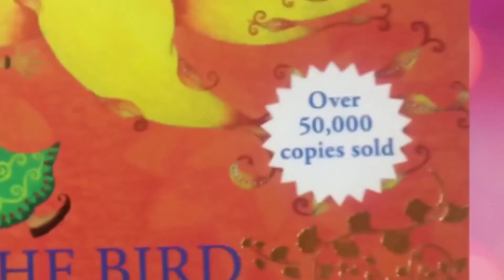How To Catch a Goddess@kathaiputhaiyalnivedhabala